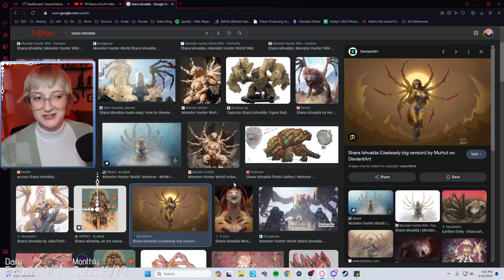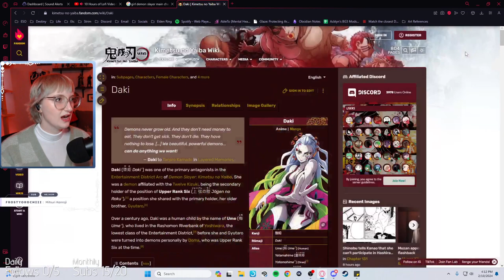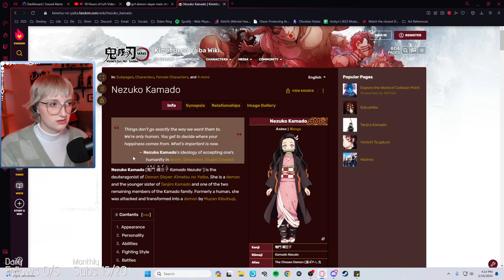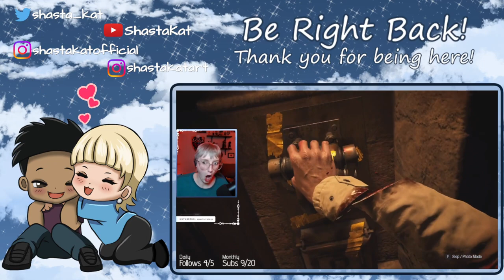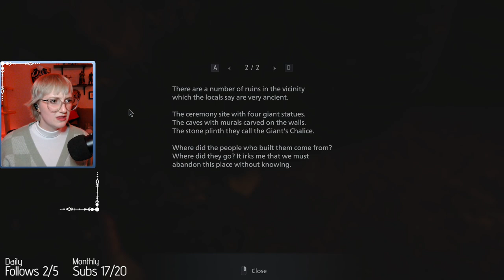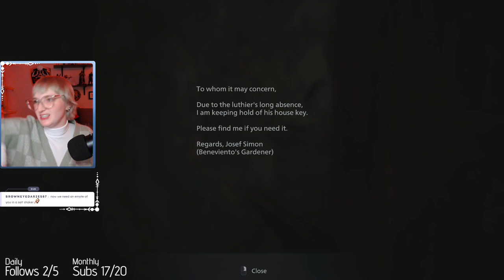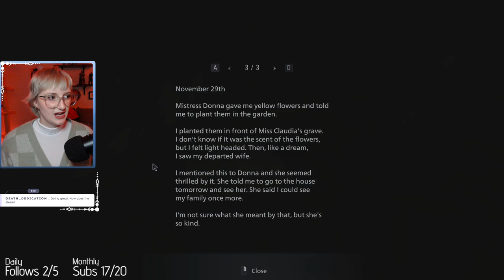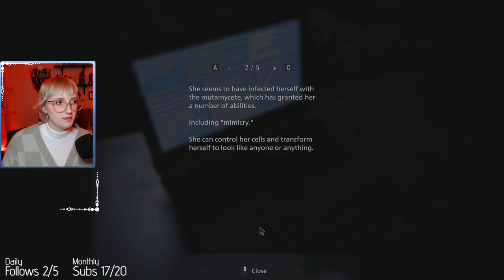Resident Evil Village | Day 3 | First Playthrough | FULL VOD